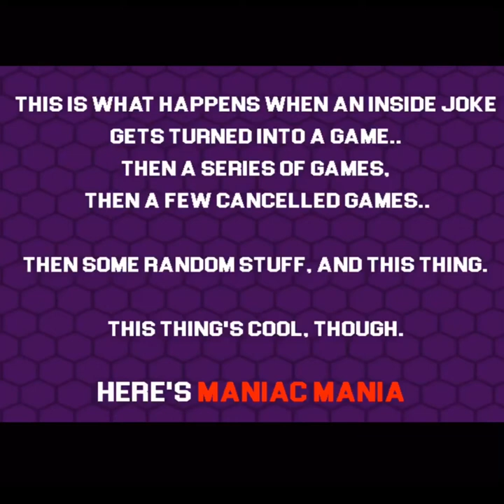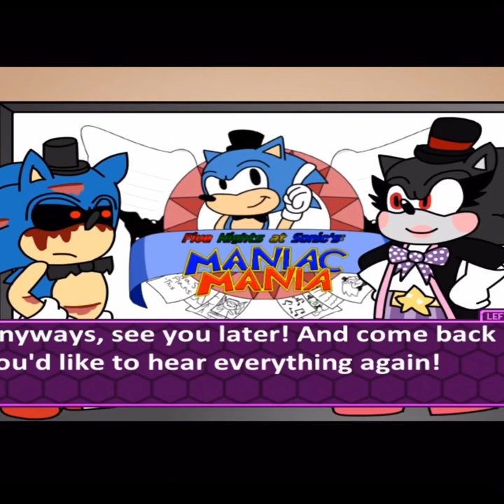Josue Gaming Ep. 2 Mr. Bird and Sandy play Five Nights at Sonic’s: Maniac Mania